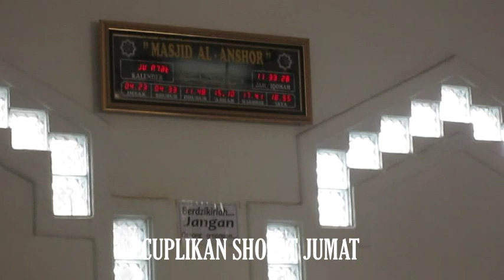CUPLIKAN SHOLAT JUMAT 5 JULI 2019